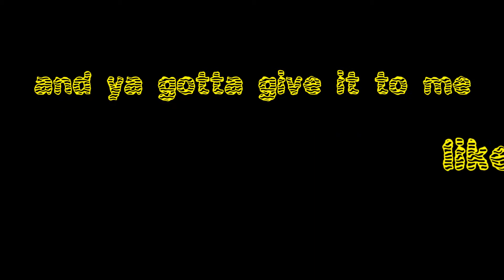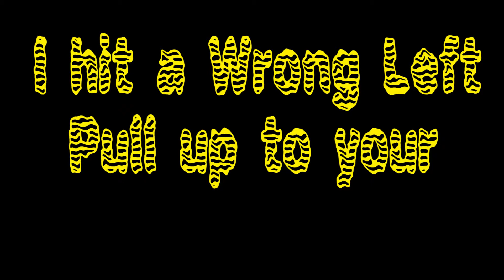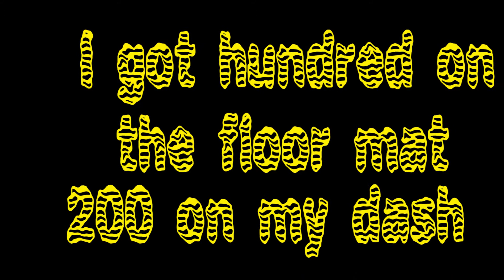'Done' Lyric Video Final